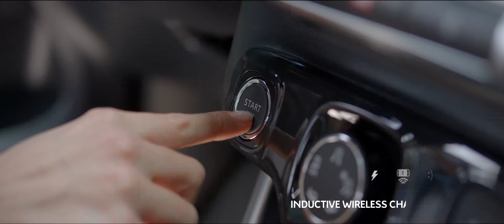Citroen C3 Aircross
In TV il 17 Giugno